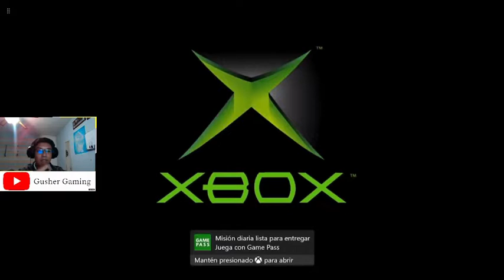Simulador de escopeta y explosiones! - BLACK ep. 1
Hey muy buenas bandita, aqui está el primer episodio de BLACK, nos la pasamos muy chido en el stream de Twicth, vayan a seguirme a mi canal para que no se pierdan el próximo episodio por adelantado! Si les gusto el video dejen su like, comenten cual fue su parte favorita, siganme en mis redes sociales, compartan el video con sus amigos, suscribanse y enciendan las notificaciones para no perderse el próximo video y yo los veré en el próximo directo, BYE!

XBOX: Gusher117